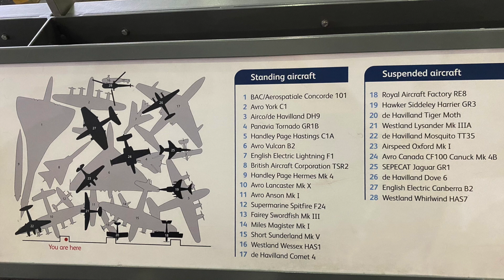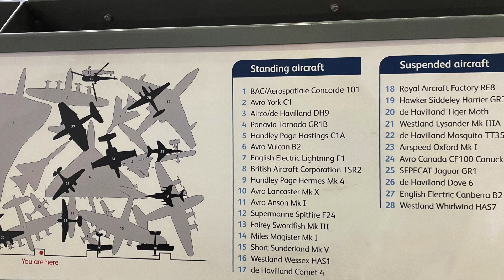Aircraft Hanger 1 Duxford IWM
Aircraft inside hanger 1 at Duxford International War Museum , A full list and photo of where aircraft are placed   at end of video thanks,  Part two  of hanger 1 to follow . . I also have another channel  i am building up called tecco69 and a tiktok channel @tecco1959  take a look you might like thanks again